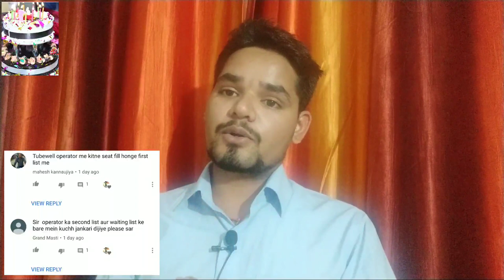TubeWell Operator Important Updates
the most important information regarding your joining and all the issues regarding DV result so please see the last and share it maximum